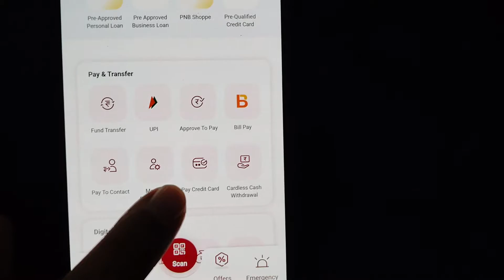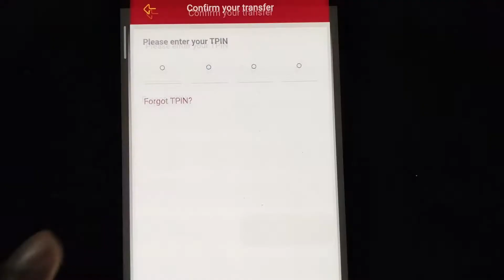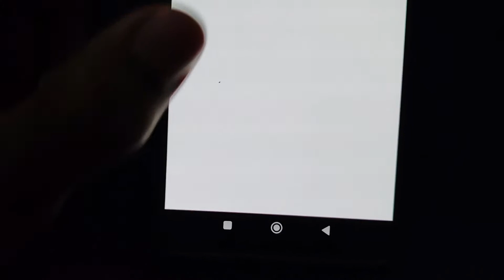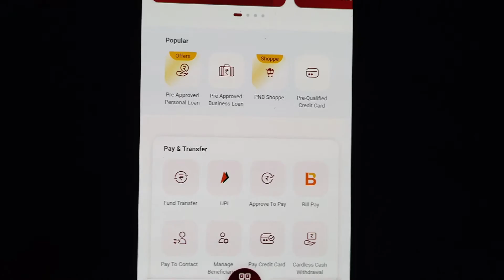Punjab National Bank Credit Card payment Kese Karen 2024| Pnb Credit Card payment Pnb one Kese Karen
2024 me punjab national bank ke atm ka pin kaise banaye